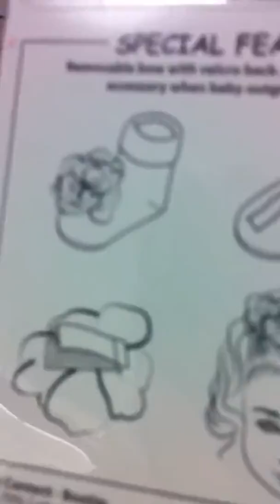Mommy and me day part 2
Brook and me :)